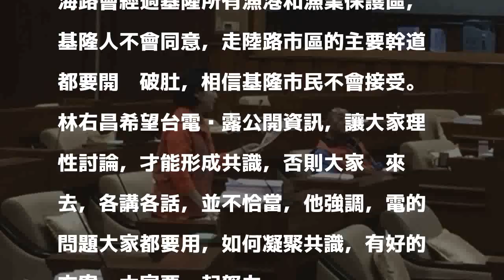深澳電廠 林右昌重申反對任何傷害基隆方案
〔記者盧賢秀／基隆報導〕台電深澳電廠環評通過，基隆市長林右昌今天重申，反對任何傷害基隆市的方案，希望相關資訊公開，大家理性討論，凝聚共識。

發表評論評論如下。